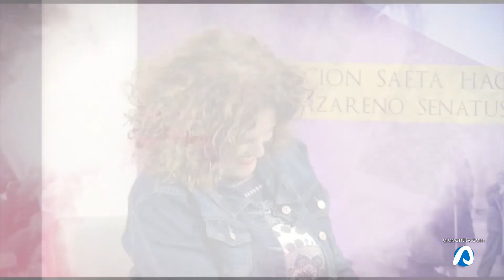ALMA COFRADE 1 31 enero 2019